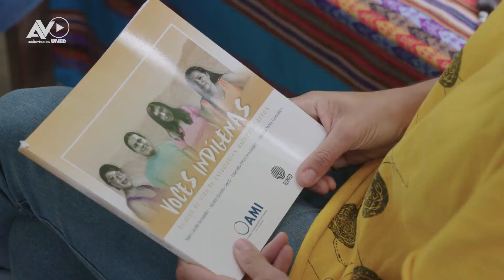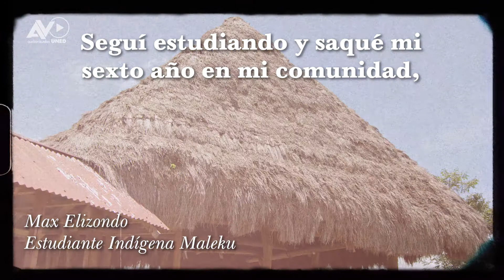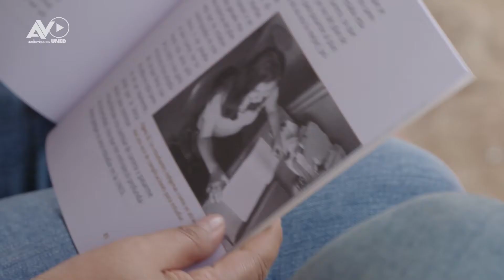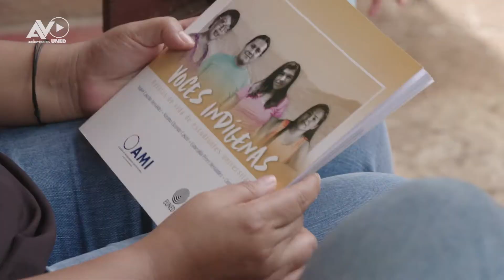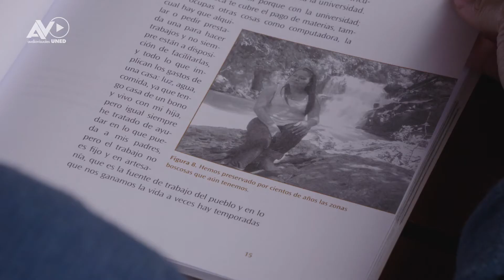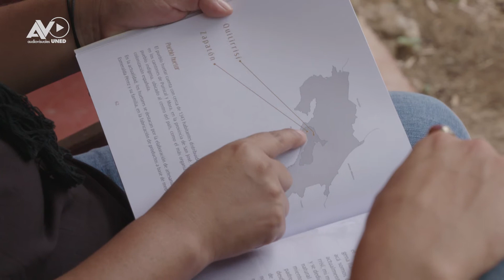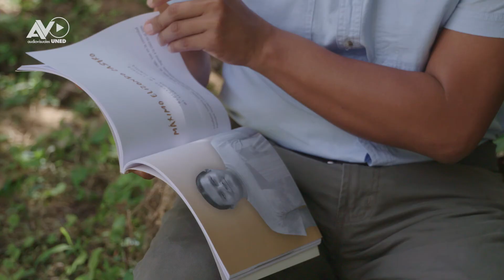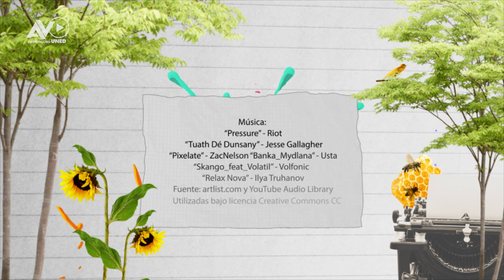Punto y Coma Temporada 10 - 13 Voces indígenas: Relatos de vida de estudiantes universitarios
Punto y Coma, nos presenta a Esmeralda Pérez y Máximo Elizondo, dos de los personajes del libro Voces indígenas. Relatos de vida de estudiantes universitarios.
Nos contarán su historia como instrumento de motivación para quienes deseen acceder a la educación superior a distancia.
Punto y Coma, ¡nuestros libros tienen la palabra!
Escritores: Cinthya Mora González, Esmeralda Pérez Hernández, Mabel Castrillo Hernández y Máximo Elizondo Castro
Libro: Voces indígenas. Relatos de vida de estudiantes universitarios
Compilador: Lenin Mondol López
Género: Relato testimonial